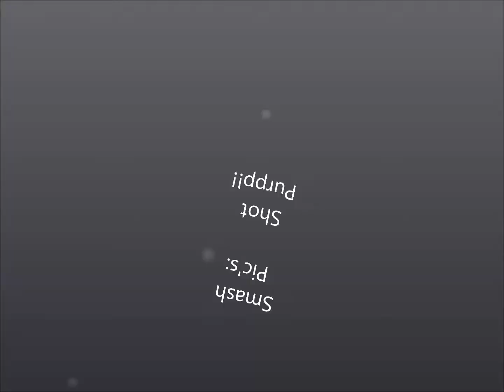Smashing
me, eric, sheeno, and murph